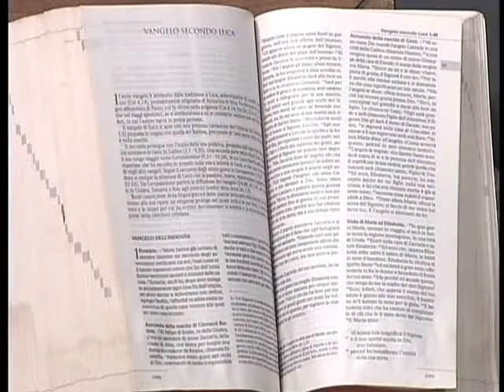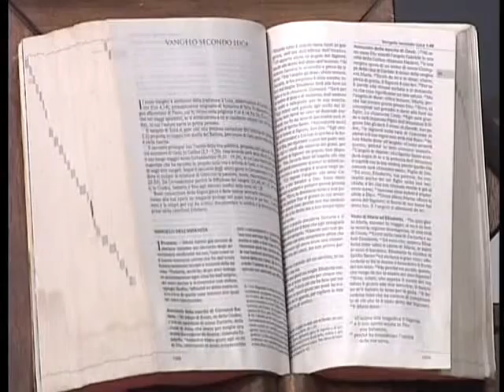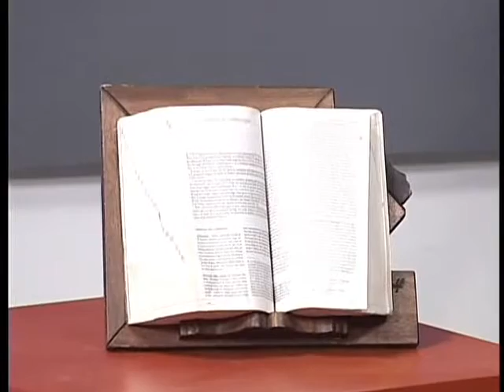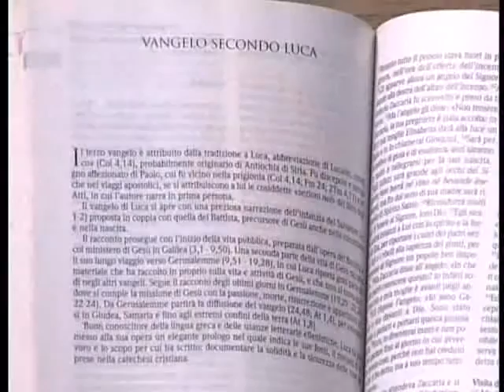Al settimo cielo 4 Gesù incompreso nella sua patria